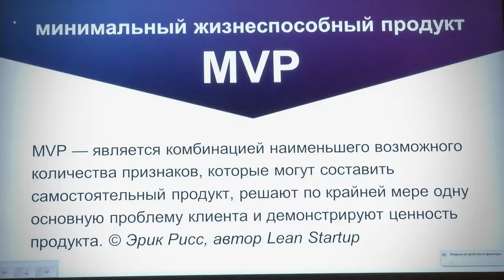IT NonStop Воронеж 2015: как это было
Международная айтишная конференция IT NonStop добралась и до Воронежа! Настоящий технический праздник для всех, кому небезразличны самые современные технологии, подарили нашему городу DataArt, Воронежский государственный университет и факультет ПММ.